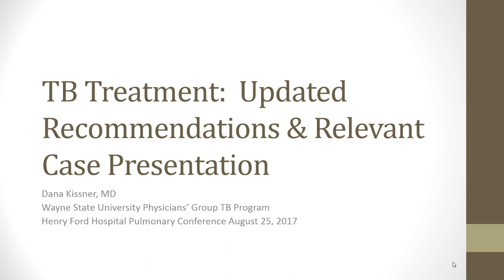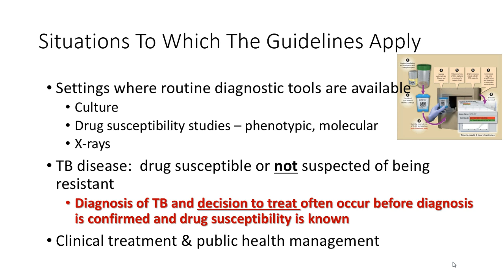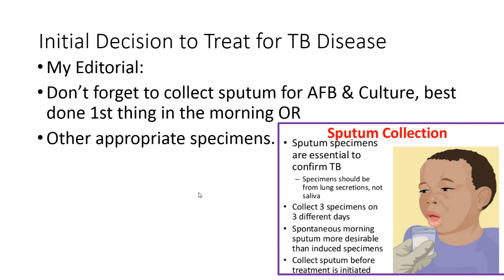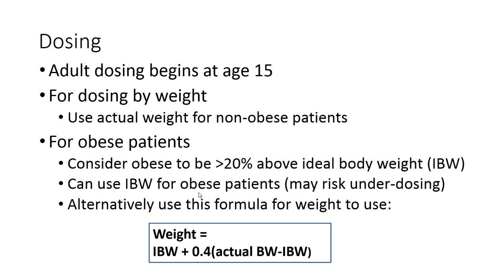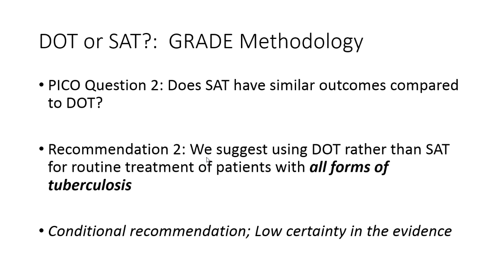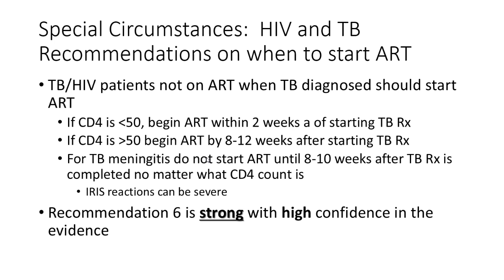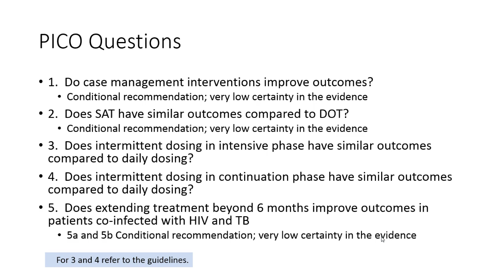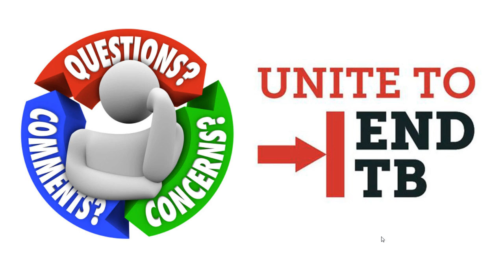Updates in Diagnosis and management of TB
Dr. Dana Kissner
Wayne State University Physician Group TB Program